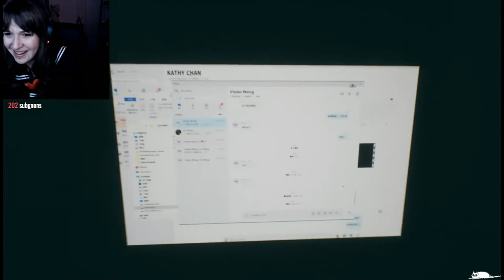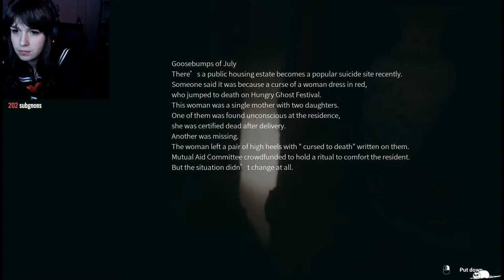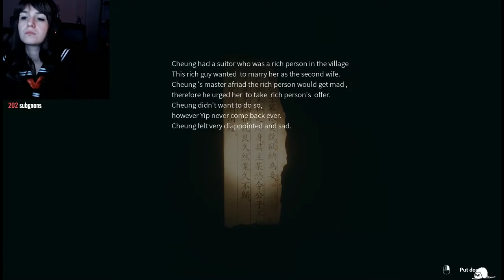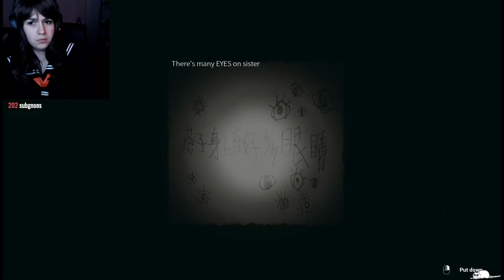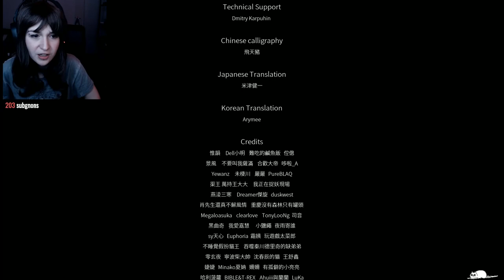Paranormal HK | FIN JE SAIS PAS CONDUIRE !!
Pire Boss de fin EVER !

Nouveau jeu d'HORREUR CHINOIS, bien creepy dans le même esprit que HOME SWEET HOME !

Il s'agit d'une rediff live, si tu veux rejoindre la chaîne de stream c'est par